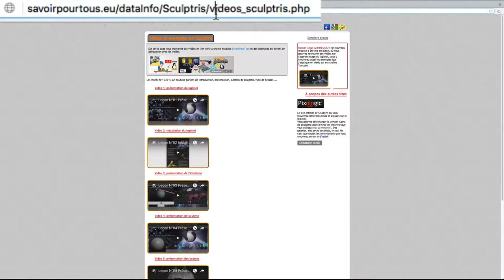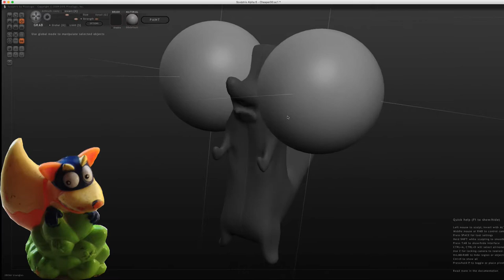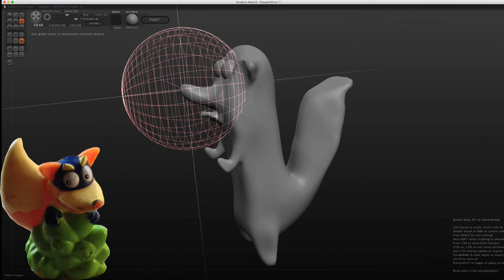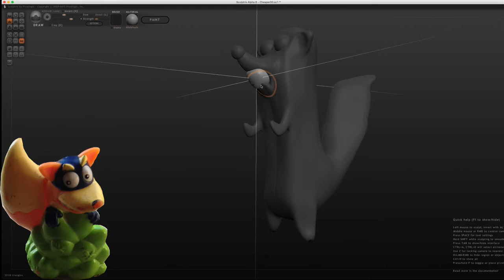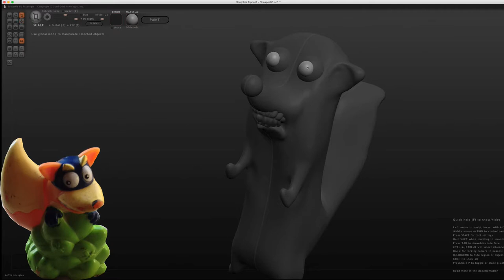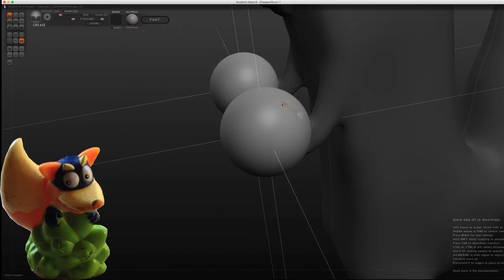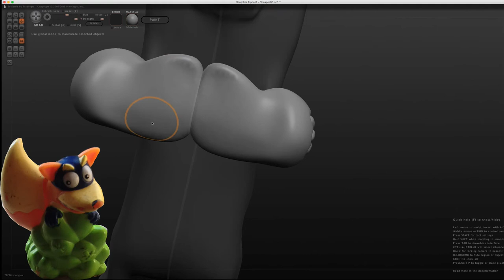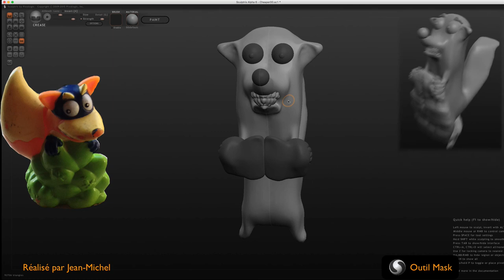Sculptris - 07 - Brosse GRAB suite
Apprentissage de Sculptris

Dans cette vidéo, nous allons continuer d’apprendre les options de la brosse GRAB où cette fois-ci on va pouvoir créer de nouveaux objets afin de créer les yeux, les mains, les dents et ainsi de suite.
Comme d’habitude, vous pourrez récupérer le fichier source en cliquant sur l’onglet vidéos à l’adresse web suivante

Bonne vidéo et bonne apprentissage,